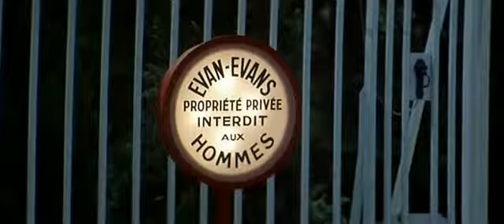3V1N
1970 L' Homme Orchestre
1964 Fantômas